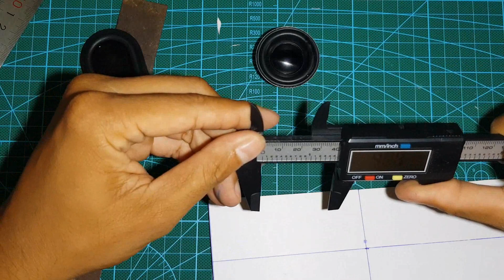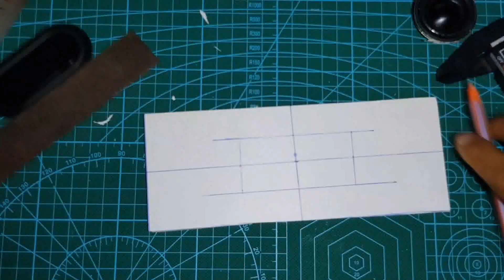DIY 10W Bluetooth Speaker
In this video i gonna show you how to make a 10w bluetooth speaker at home.
-10w bluetooth speaker diy,
-10w bluetooth speaker,
-best 10w bluetooth speaker,
-bluetooth speakers 10w
Part you need:
- 5w x 2 speaker drive
- 15w x 2 bluetooth amplifier board
- Song: Electro Beat - Hi Tech Electronic Background Music
  Artist: Alexander Blu
- Song: Invisible
- Song: Not for nothing